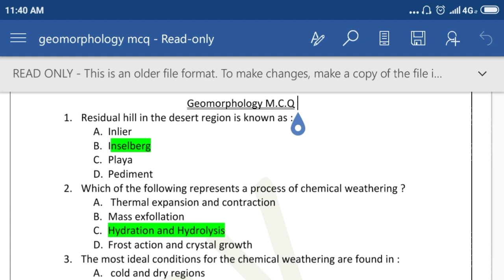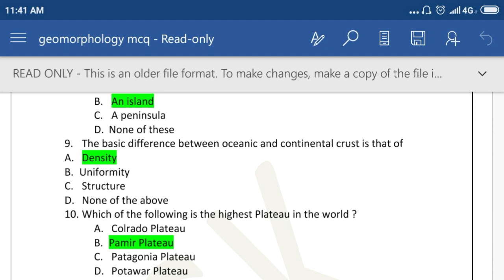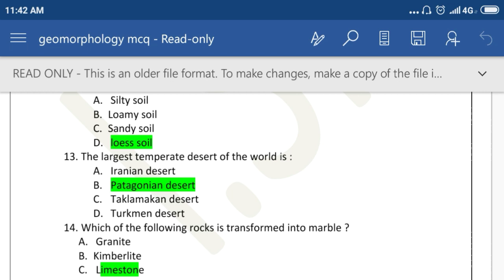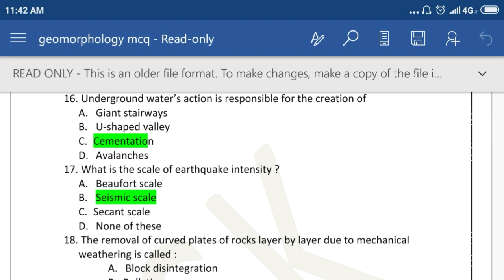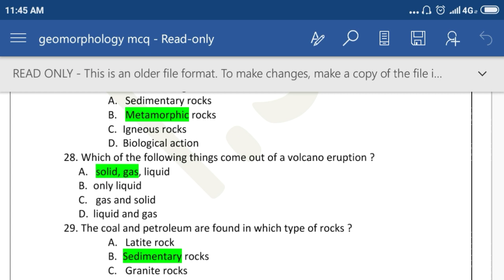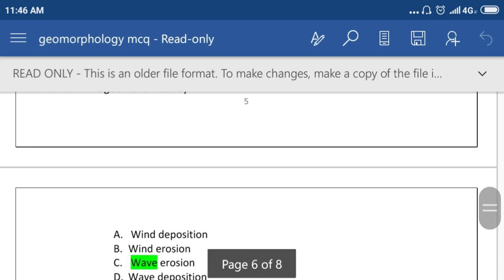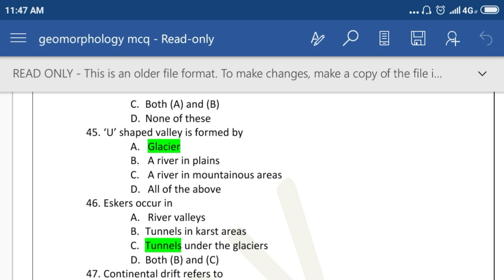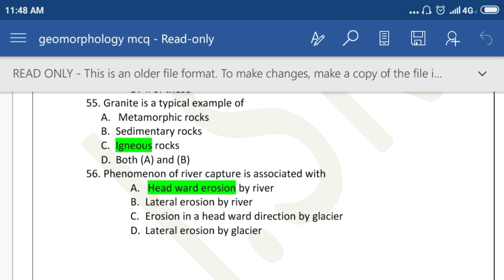Geomorphology M.C.Q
Theory topic for NTA NET